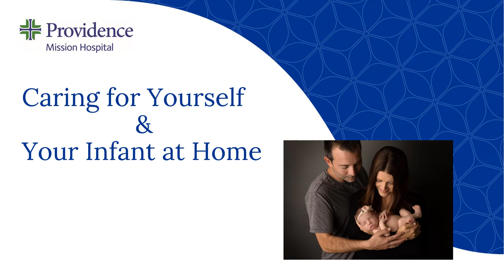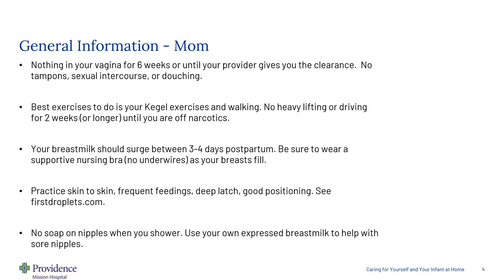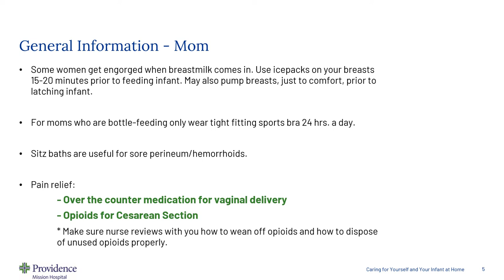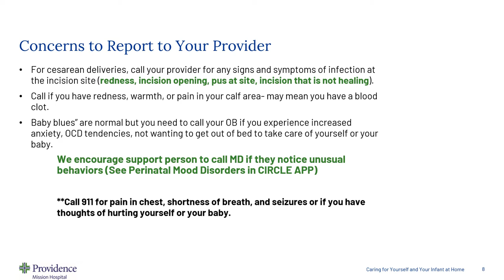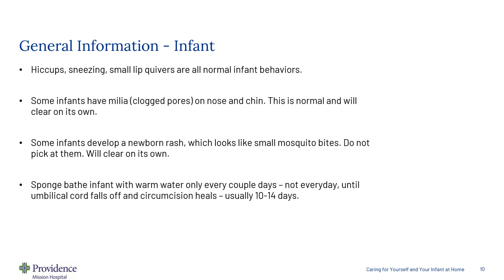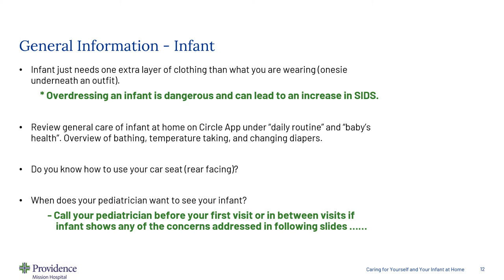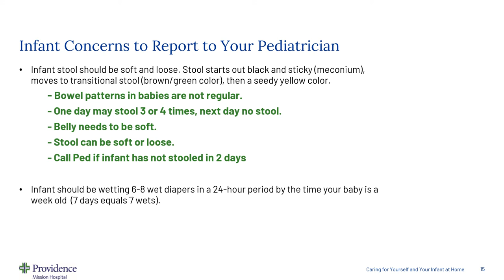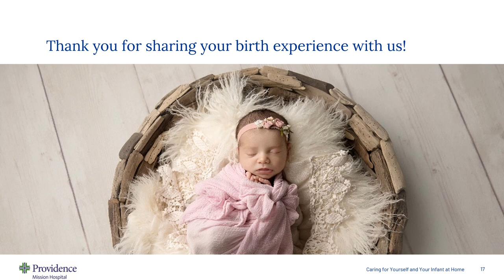Providence Mission Hospital Maternity Center Discharge Class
Tune in for tips to care for yourself and your infant at home.